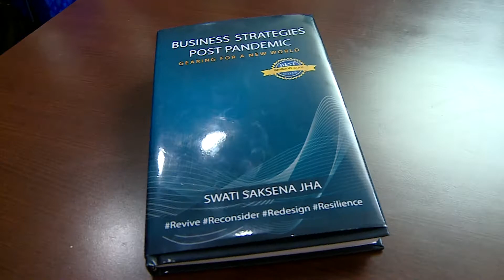Book Unveiling Ceremony II Business Strategies Post Pandemic By Swati Saksena Jha II 03 March, 2021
Music Courtesy

a r pictures, Bengaluru, India
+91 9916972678